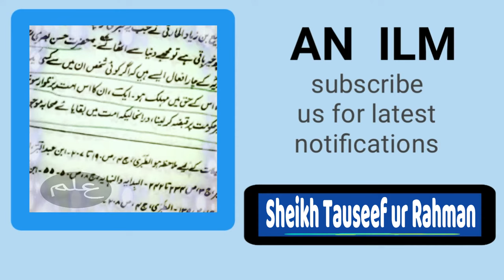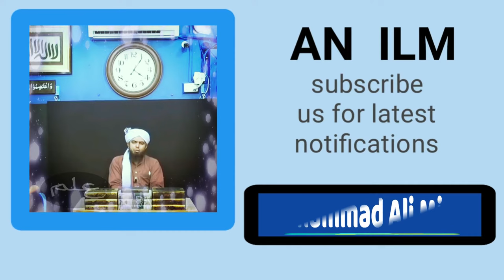Reality behind khilafat O Malookiat of syed maudoodi Finally Revealed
khilafat O Malookiat is a book of Syed Maudoodi. It is thought the most controversial book on Islamic history. Some scholars think that there is a great criticism on the way of government of Hazrat Usman R.A. The book tells how Khilafat was changed into Malookiat by Amir Muavia. Let us watch and decide.